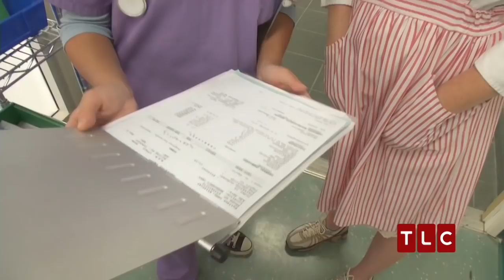Knee Deep | Sex Sent Me to the ER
It's moving day for a young couple, but when they decide to give their apartment a sexy goodbye they end up in the E.R. | For more,

Go to TLC and play some Sex Games!

Be an Extra on Sex Sent Me to the ER!